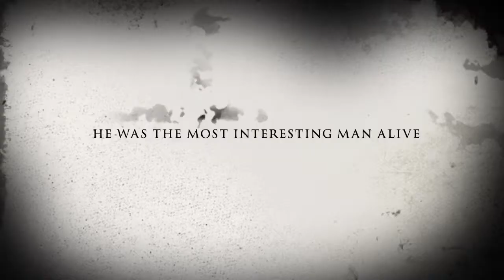The Russian 2k18-Trailer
A trailer for a movie that we might make but probably won’t XD.